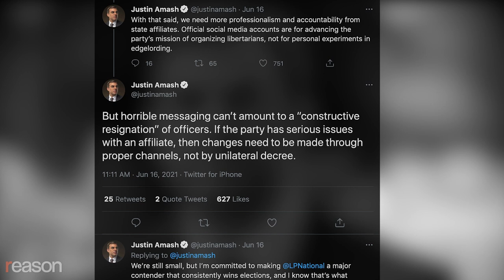Justin Amash on How To End the Civil War in the Libertarian Party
The only LP member to ever hold national office says the party needs to stop being gratuitously shocking and start making the principled case for limited government.

Can the Libertarian Party (L.P.) become "a major contender that consistently wins elections?"

If the organization's dismal, 50-year track record in winning elections isn't discouraging enough, now the L.P. is in disarray after its chairman and two members of its national committee resigned in the wake of an attempt to decertify the New Hampshire affiliate due to conflicts over its social media presence.

This episode has revealed an organization at war with itself over vision, tactics, and messaging.

To get a better sense of what's going on, Nick Gillespie spoke with former Rep. Justin Amash (L–Mich.), who finished his five terms in office as the first and only Libertarian to hold national office. Amash flirted with a run for the L.P.'s presidential nomination in 2020 before choosing to drop out of consideration. Despite not holding an official position in the party's leadership, he is its best-known member.

"I'm committed to making [the L.P.] a major contender that consistently wins elections," he wrote. "We must work together to build a big-tent party that can take on the old parties and defend the rights of the people."

Narrated by Nick Gillespie, edited by Regan Taylor and John Osterhoudt, additional graphics by Lex Villena

Photo Credits: Darron Birgenheier from Reno, NV, USA; Paul Hennessy / SOPA Images/Sipa/Newscom; Allan Xu from Fullerton/ Ron Paul's Presidential Campaign at CSUF; Noca2plus (talk)/Bob_Barr-2008.jpg: Bob Barr; Bill Clark/CQ Roll Call/Newscom; Carolmooredc; Editormichaelmorrison; State of Alaska Official Election Pamphlet/Division of Elections staff; politicks.org Libertarian National Committee, Inc. 1444 Duke St.; Gage Skidmore from Peoria, AZ, United States of America; MarcMontoni; Seth Ilys Gary Johnson from Taos, NM; John Hospers | Online Library of Liberty; Press Photos - Jo20.com; Cory Morse | MLive.com; Fair use; Tom Williams/CQ Roll Call/Newscom; Dreamstine 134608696; Illustration: Lex Villena; John Kropewnicki, Dreamstime.com; Gage Skidmore from Peoria, AZ, United States of America, CC BY-SA 2.0, via Wikimedia Commons; Gage Skidmore, CC BY-SA 2.0, via Wikimedia Commons; Gage Skidmore from Surprise, AZ, United States of America, CC BY-SA 2.0, via Wikimedia Commons; Gage Skidmore from Peoria, AZ, United States of America, CC BY-SA 2.0, via Wikimedia Commons; Gage Skidmore from Peoria, AZ, United States of America, CC BY-SA 2.0 via Wikimedia Commons, Gage Skidmore from Peoria, AZ, United States of America, CC BY-SA 2.0, via Wikimedia Commons; Gage Skidmore from Peoria, AZ, United States of America, CC BY-SA 2.0 via Wikimedia Commons; Tom Williams/CQ Roll Call/Newscom; Bill Clark/CQ Roll Call/Newscom; Stefani Reynolds/ZUMA Press/Newscom: Dreamstine ID 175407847; Dreamstine ID 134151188; Image by Krzysztof Pluta from Pixabay